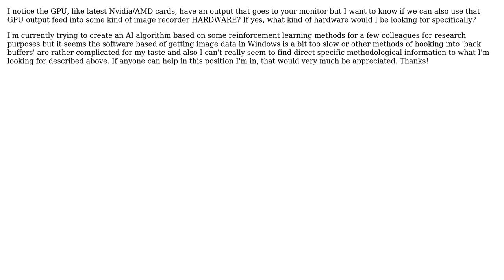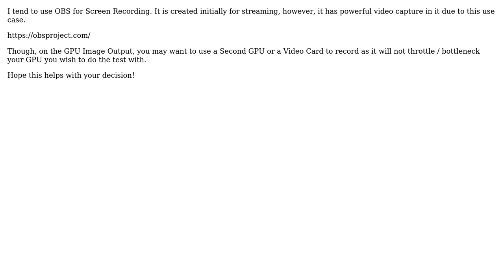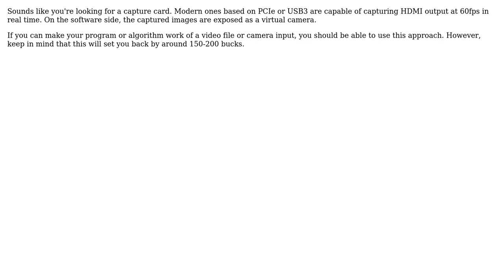Software Engineering: How would someone record GPU image output? (3 Solutions!!)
Software Engineering: How would someone record GPU image output?

With thanks & praise to God, and with thanks to the many people who have made this project possible! | Content (except music & images) licensed under CC BY-SA | Music | Images & others | With thanks to user thundergawd user Py.Jordan user methodbox user Mario and the Stack Exchange Network Trademarks are property of their respective owners. You are responsible for your own actions.